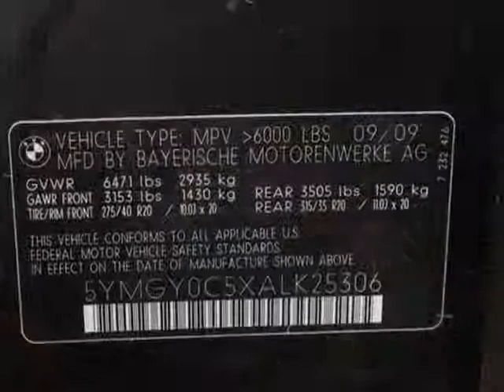2010 BMW X5 M SUV - Marietta, GA